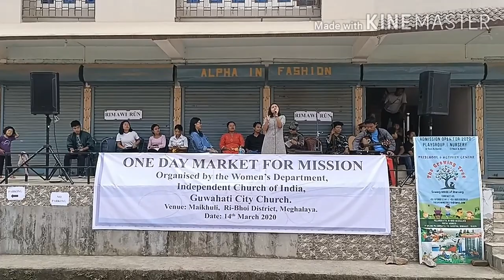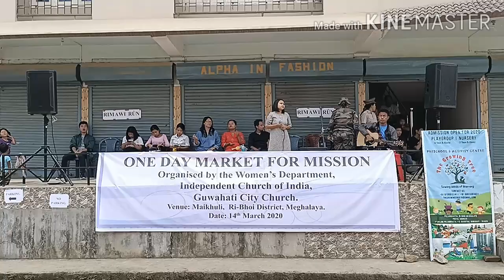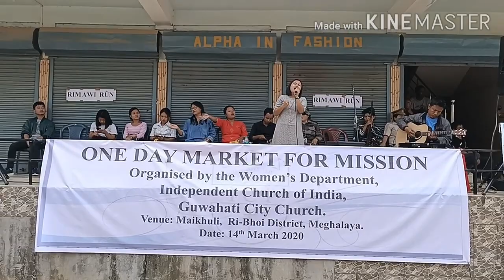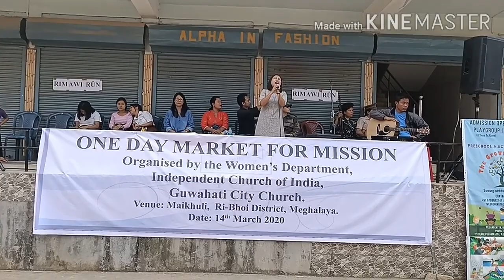Mary Tuolor/Rimawi rûn/Street performance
Nk. Mary Ruolor
2nd Runner up, Thangngur Award 2016
@ One day Market for Mission
Organised by the Women's Department
ICI, Guwahahti City Church
15th  march 2020